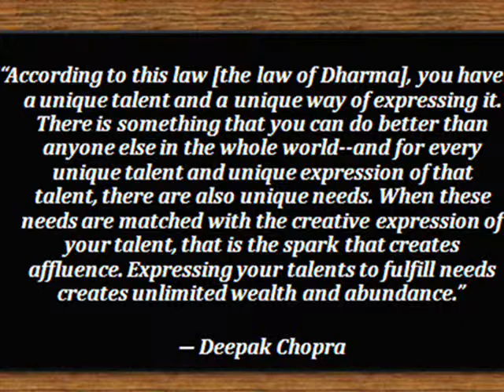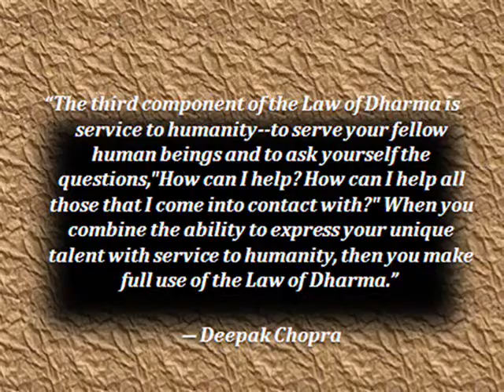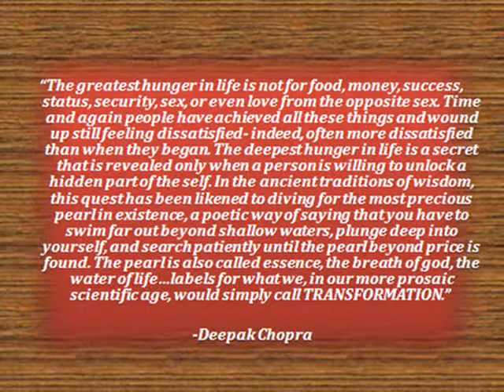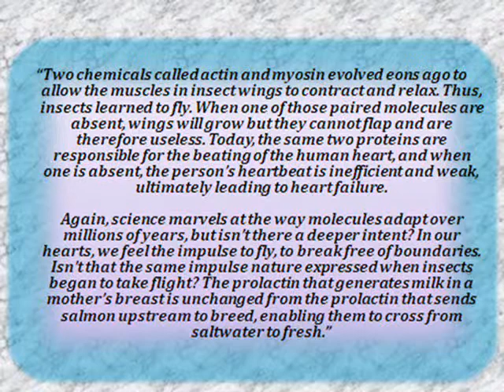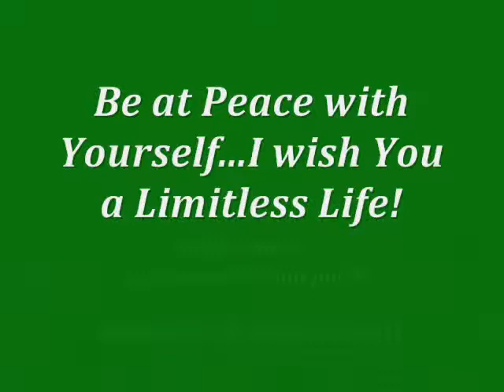Deepak Chopra : A NEW AGE GURU : Beautiful Sayings Collections!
Deepak Chopra (/ˈdiːpɑːk ˈtʃoʊprə/) (born October 22, 1947) is an Indian-American author, public speaker, and licensed physician. He is a prominent alternative-medicine advocate and has been described as a New-Age guru.[2] The author of several dozen books and videos, he has become one of the best-known and wealthiest figures in the holistic-health movement.[3]

Chopra obtained his medical degree in India before emigrating in 1970 to the United States, where he specialized in endocrinology and became Chief of Staff at the New England Memorial Hospital (NEMH). In the 1980s he began practicing transcendental meditation (TM) and in 1985 resigned his position at NEMH to establish the Maharishi Ayurveda Health Center. Chopra left the TM movement in 1994 and founded the Chopra Center for Wellbeing, now located in Carlsbad, California.[4]

Combining principles from Ayurveda (Hindu traditional medicine) and mainstream medicine, Chopra's approach to health incorporates ideas about the mind-body relationship, teleology in nature and the primacy of consciousness over matter -- that "consciousness creates reality."[5] He claims that his practices can extend the human lifespan and treat chronic disease, a position criticized by scientists, who say his treatments rely on the placebo effect, that he misuses terms and ideas from quantum physics (quantum mysticism), and that he provides people with false hope that may obscure the possibility of effective medical treatment.[6] (Source : Wikipedia)